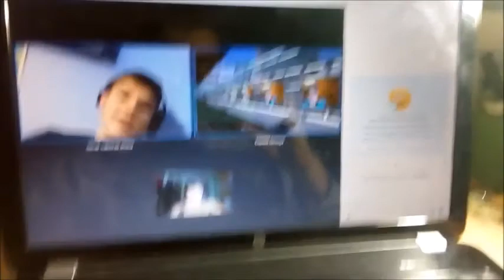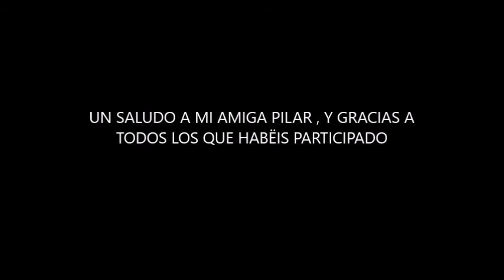VLOG PUENTE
Gran puente , con las mejores personas